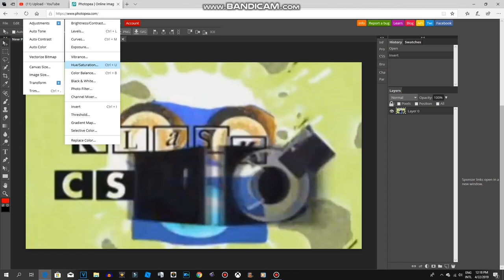How to Make G Major 1 On Photopea